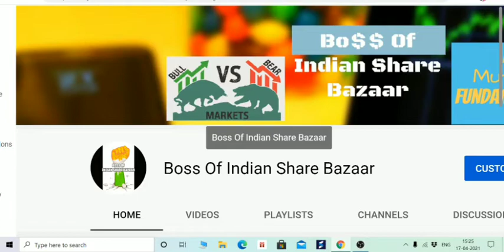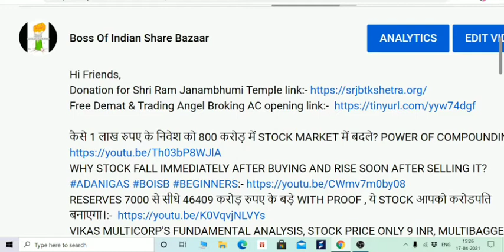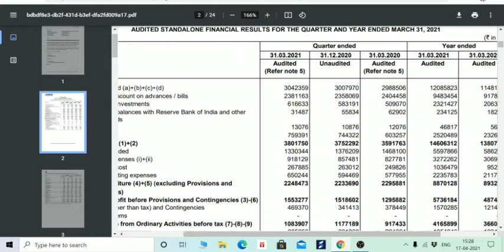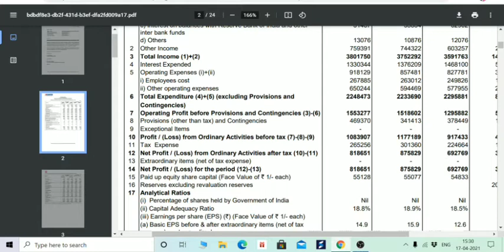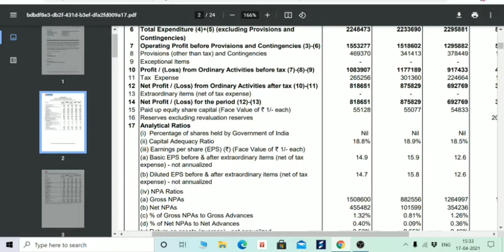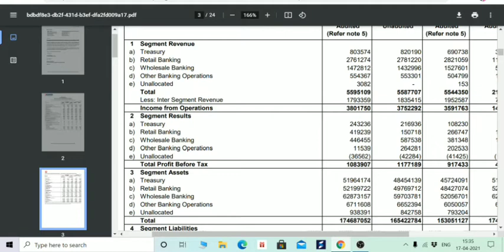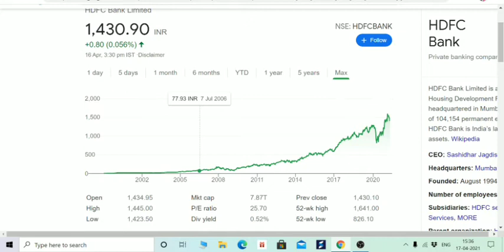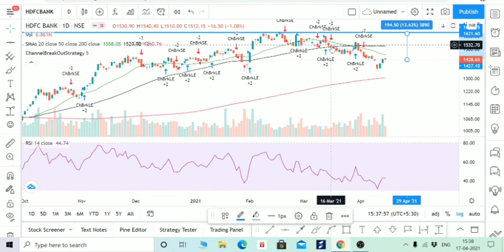HDFC BANK Q4 RESULT, सबको चौका डाला HDFC BANK PROVISIONING,HDFC BANK NPA INCREASE